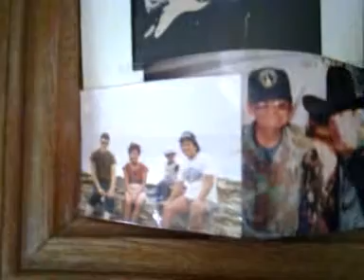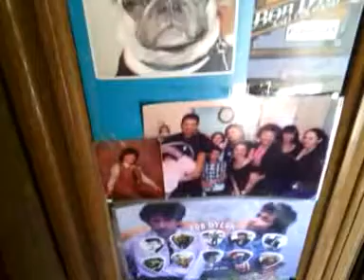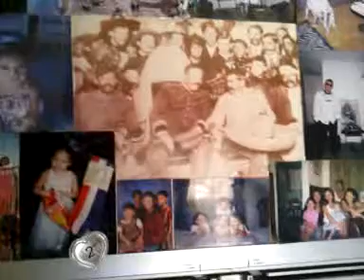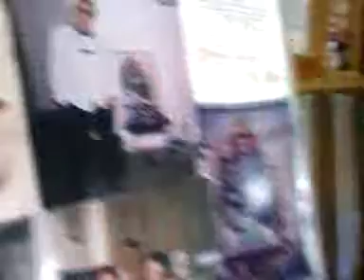DELTA DAWN/COVER/HYWAY JOHNNY #99.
MIA ROSAS BDAY.